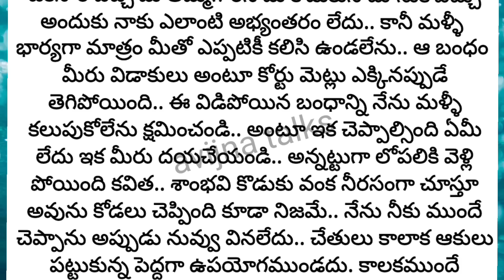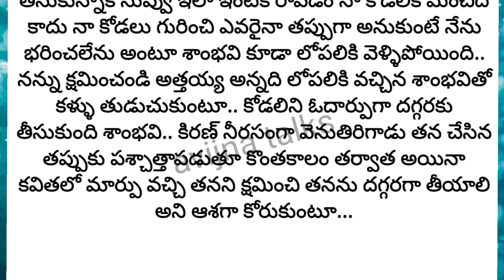Heart touching ❤️ and emotional family storie || Telugu leassonable storie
motheremotional storie
hearttouching storie
stories in prathilipi
rachayitha : sridevi vinnakota garu

mother and daughter stories in telugu
how to maintain a good relationship after
marrige husband and wife relationship after
marriage